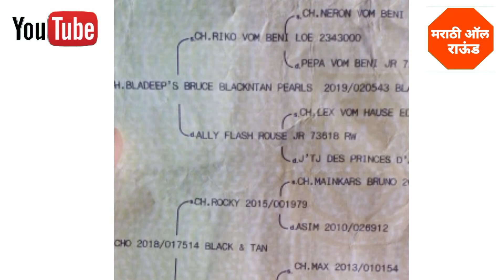PURE ROTTWEILER PUPPY/ कसा ओळखायचा.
रॉटविलर एक बेस्ट डॉग आहे
फॅमिली डॉग आणि गार्ड डॉग आहे
रॉटविलर हा एकच कलर मध्ये आहे तो म्हणजे तो म्हणजे ब्लॅक अँड टेन
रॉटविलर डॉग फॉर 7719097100